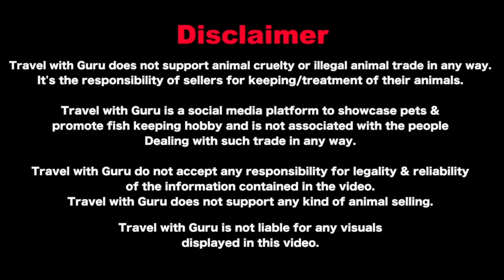Aquarium Fish Price in Dhirsoni Aquarium & Pets Store in Thane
Dhir soni Aquarium & Pets Store deals in Freshwater, Marine Fishes, Aquascape, Fish Tanks, Fish food, etc.

Address: Shop no 16, Green Acres, phase 2, Ghodbunder Rd, near Tjsb bank, Kavesar, Thane West, Thane

Video Timeline:-
00:00 Intro
00:45 Conversation with Mr. Dhiraj (Owner of Dhirsoni Aquarium & Pets Store)
02:30 Parrot fish
02:57 Leopard Eel
03:11 Marine fishes
03:30 Red pencil, Golden pencil, Panda Corydoras
03:54 Brilliant Rummynose, Cardinal Tetra, Neon Rainbow, Gertrude Rainbow
04:43 Rice fish, Endlers, Adolfi Corydoras, Batik Snails,
05:22 Sterbai's corydoras, Harlequin rasbora
05:54 German rams, Electric blue rams, Golden Rams, Albino Corydoras
06:33 Platinum Arowana, RTG Arowana, Green pearl Arowana, Bichir
07:37 Copper tetra, Costae tetra, Black phantom tetra, Black Ghost fish, Green corydoras, Peppered Corydoras
08:28 Flowerhorn
09:20 Neon Tetra, Thailand glass fish, Clown loach, Platy, Swordtail
10:03 Kuhli loach, Assasin, Otocinclus, Panda garra
10:31 Red shrimps, Yellow shrimps, Dream blue shrimps
11:07 Crimson loach, Zodiac loach, Siamese Algae eater, Golden Algae Eater
11:42 Aquascape tank, Jet black angelfish, Smokey blue angelfish
12:15 Low tech plants
12:43 Rancho Goldfish, Oranda Goldfish, Panda Goldfish
13:12 Angelfish, Goldfish, Red eye tetra, Veiltail Serpae Tetra
13:36 Glowlight tetra, Black neon, Zebra danios, Platinum angelfish
13:57 Widow tetra, Gourami, Mollies, Dwarf Gourami, Dalmation Molly
15:23 AFR Guppy, Albino Heckeli
16:08 Fire red oscar, Lemon oscar, Tiger oscar, Copper oscar, Albino Heckeli
17:11 Betta fishes
18:09 Bluepet 5 in 1 Aquarium Cleaning set
18:30 Nano Aquascape tanks
18:42 Aquascape tank
19:14 Betta Aquascape Tank
19:48 Discus fishes
20:48 Upper section Guppies, Discus fishes, Birds
24:09 Birds cages
24:54 Closing part